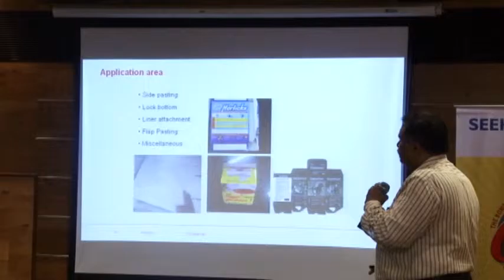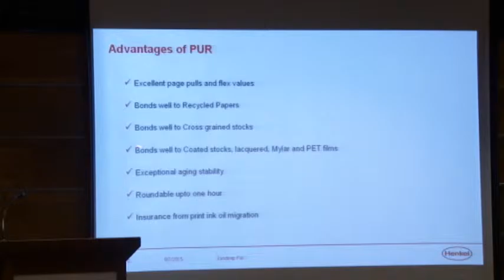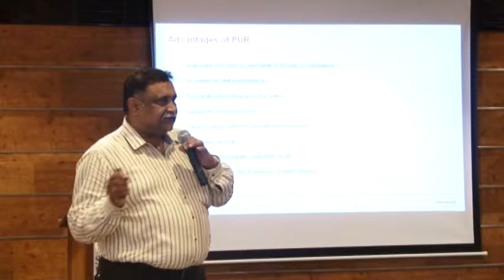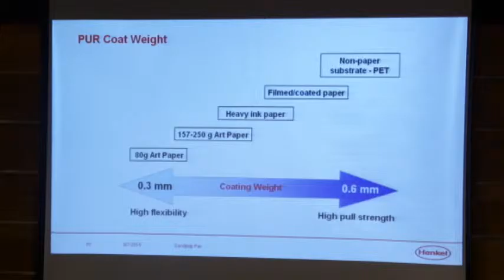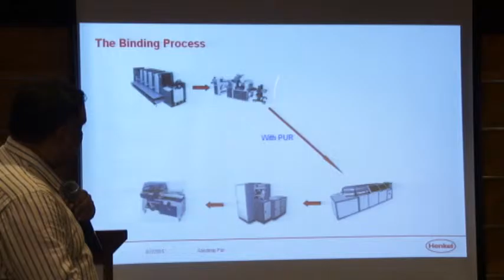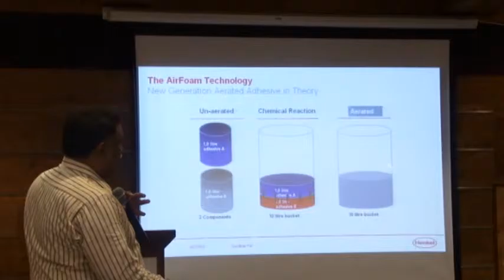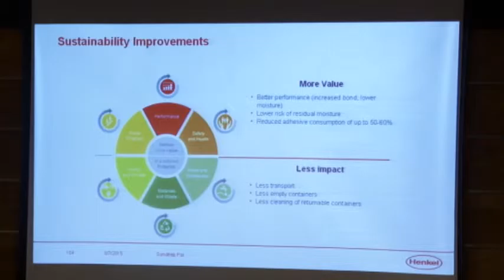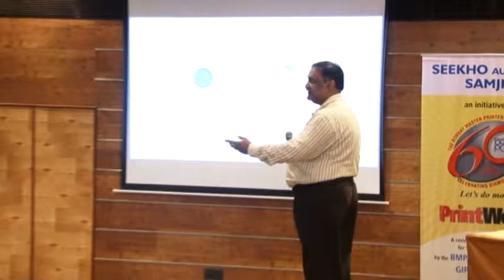SaS Workshop on Adhesive Applications in Print on Aug 07,2015 :Part 2/2